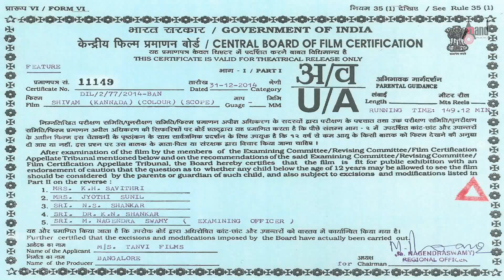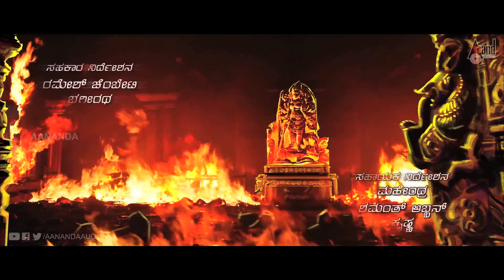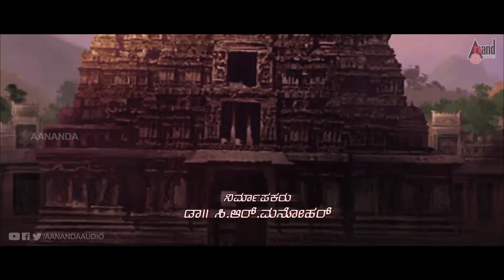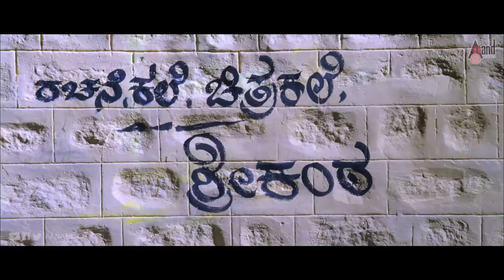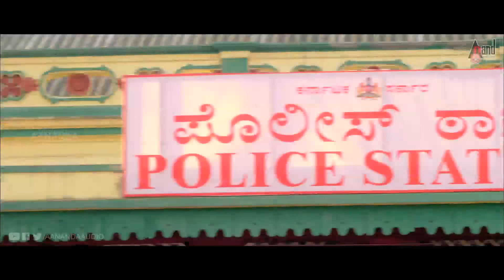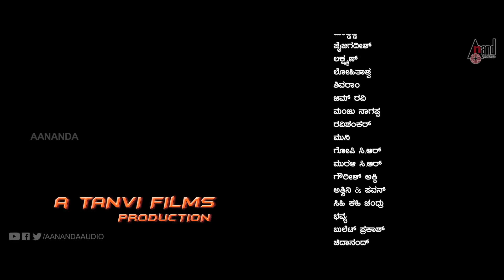Shivam–ಶಿವಂ Kannada Full HD Movie | Upendra | Ragini Dwivedi | Ravishankar | Action Movie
Watch Full HD Kannada Movie Upendra playing lead role from the film Shivam. Also staring Saloni, Srinivasamurthy, Geetha, Doddanna, Jai Jagadish, Lakshman, Lohithashwa, Shivaram, and Others. exclusively on Anand Audio official YouTube Channel..!
Banner:Thanvi Films
Film: Shivam
Starcast: Upendra, Saloni, Ragini Dwivedi,
Srinivasamurthy,Geetha, Doddanna, Jai Jagadish,
Lakshman, Lohithashwa, Shivaram, Ravishankar
Producer:C R Manohar
Director:Srinivas Raju
Lyrics: K Kalyan, V Nagendra Prasad
Runtime: 147 min
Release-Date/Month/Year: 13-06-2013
Record Label: AANANDA AUDIO VIDEO
Dreamige Bande/ Singer:Karunya,Sahithi
Roma Roma / Singer:Karunya,Ramya Behra
Dum Dum / Singer:Karunya
Sarala Virala / Singer: Dinakar,Srinidhi
Bandekki / Singer:Anjana,Soumya
Alli Nodu / Singer:Sweekar Agasthi,Sahithi
Plot Summary:
 All eyes are on a Shiva temple, laden with riches, and a tussle for its takeover ensues between minister Siddanna (Avinash) and a goon Bhoothayya (C R Gopi). However, Basavanna (Upendra), who becomes its chief priest after his father’s death, stands in their way. In a parallel track, we have Amanulla Khan (Ravishankar), a terrorist, who is planning to destabilize India’s economy. He is assisted by Mandira (Ragini Dwivedi). more